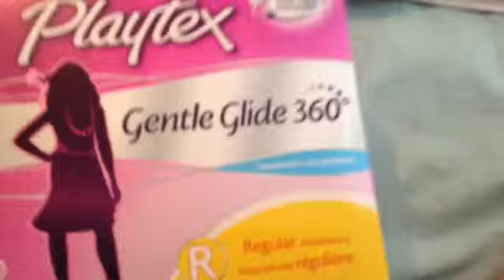Target and Walmart haul